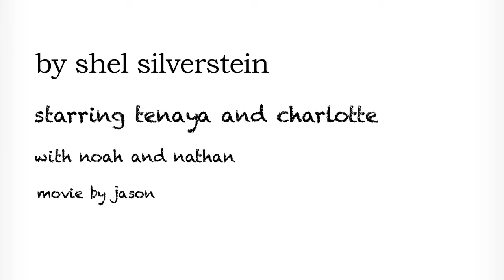Where the Sidewalk Ends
Video II Project - Visual Poem

Not sure how I feel about this one. There's some stuff I did that I think looks really cool, other stuff that makes me cringe. Oh, well. It's a learning experience.

Where the Sidewalk Ends is a poem by Shel Silverstein. The song is Electric River by Eno Freedman Brodmann (featuring Cleo Gordon).